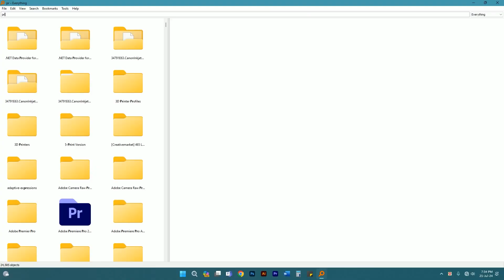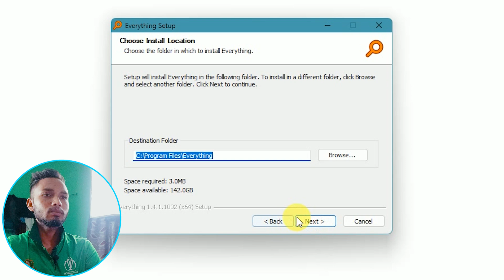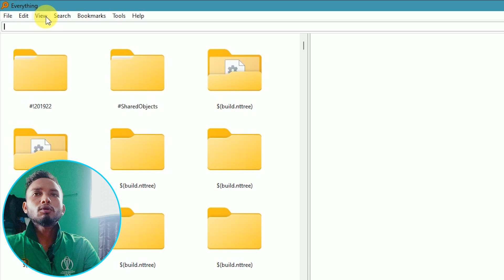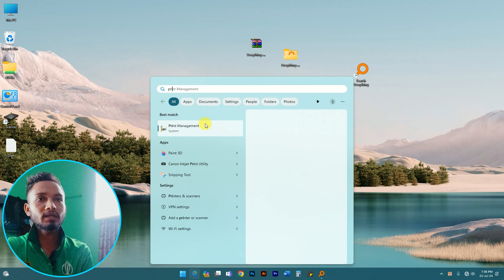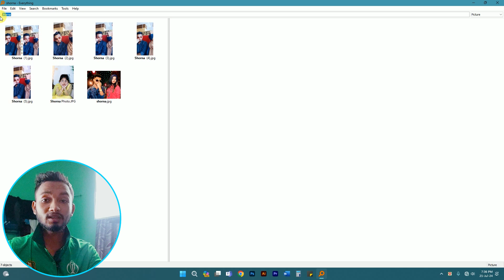Everything Search on Your Computer! Very Fast any File Photo Search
কিভাবে সহজেই আপনার কম্পিউটারে যেকোনো ফাইল, ডেটা, ফটো খুঁজে বের করতে হয়। আপনি যে ফাইলটি খুঁজছেন সেটি চোখের পলকে আপনার সামনে ফাইলটির একটি ছোট অংশ টাইপ করবে। আপনি যদি
My Computer এ গিয়ে মাউস বাটনে ক্লিক করেন যে ফাইলটি ওপেন হয়, 5 1/2 মিনিটের মধ্যে সেই ফাইল, ডেটা, ফটো বা যেকোনো সফটওয়্যার আপনার কাছে 5 সেকেন্ডের মধ্যে চলে আসবে।

everything search tutorial,everything,search,everything search,search everything,search everything tutorial,
everything search tool windows 10,everything search bangla,file search,everything software,fast file search,
everything search software,everything search tool review,everything search vs windows search,fast search,
windows search,search engine,search files,everything app,everything search engine,how to fast search any file in my pc everything